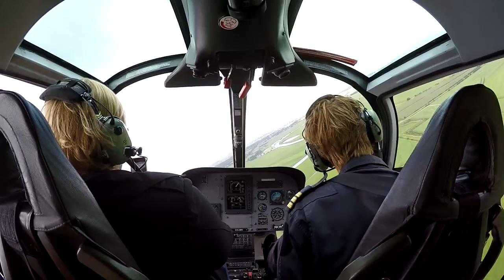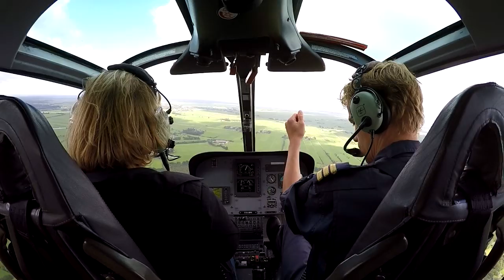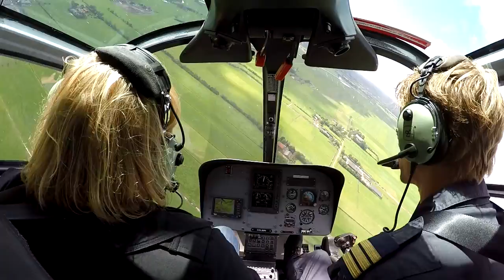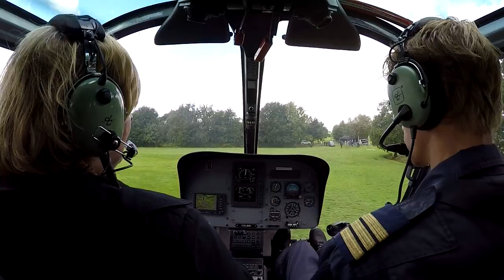Helivlucht 5 september Hoogland (regio Amersfoort)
Helikoptervlucht regio Hoogland. Zelf vliegen? Kijk op voor de mogelijkheden op